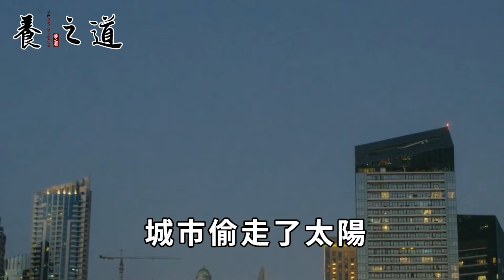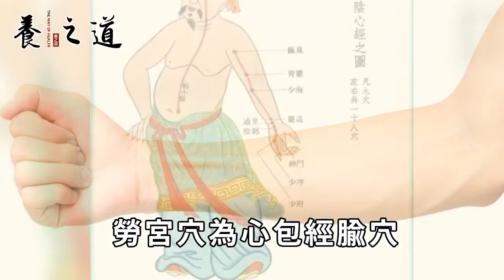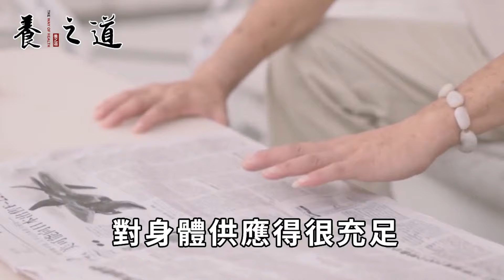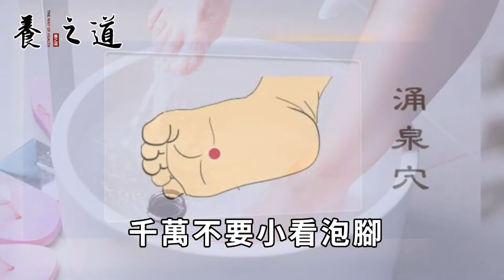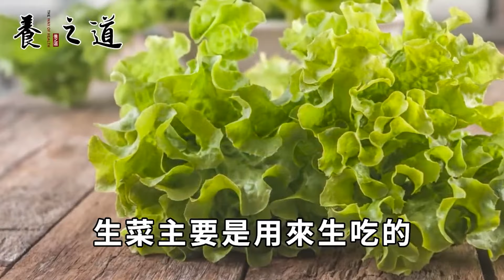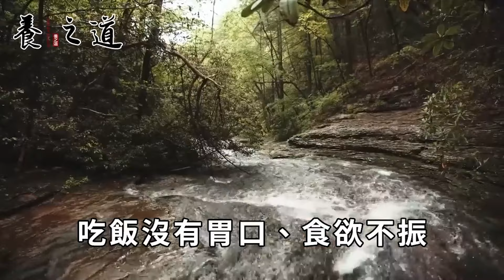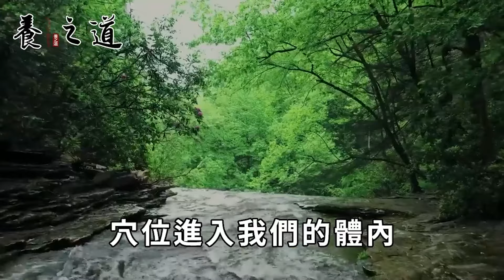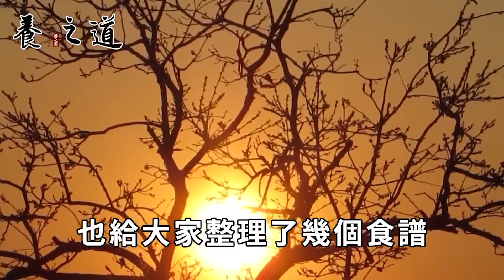夏季開空調會陽氣流失，學會這3招，不花錢也能補陽氣